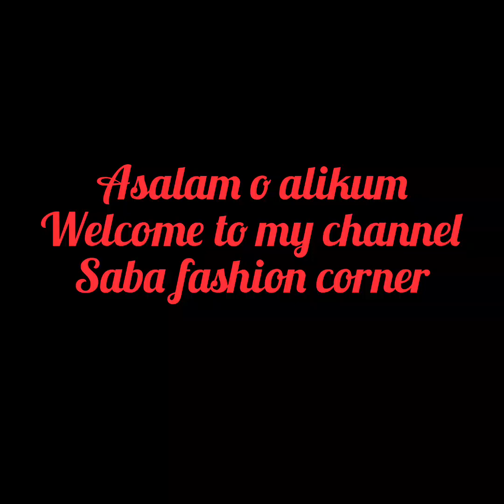New Gold Bangles Design 2024 || Gold bangles designs gold || Saba fashion corner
Assalamualaikum friends well come to my channel Saba fashion corner, My channel about is fashion designing dress beauty and style, designing dress, Eid spacial dresses, jewellery, mack up, hair style,dress kids collection, shoes designe latest baby dress collection beautiful and stylish trousers designe, neck designe, sleeves ideas sandals,silepper,pumps ideas much more Ideas in my video, plz visit my channel if you like My video so plz like subscribe and share plz